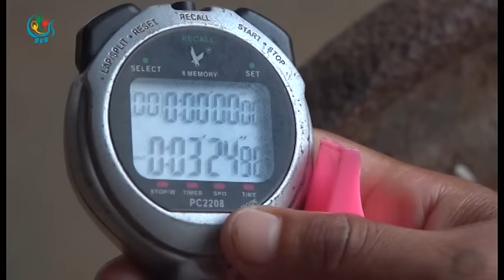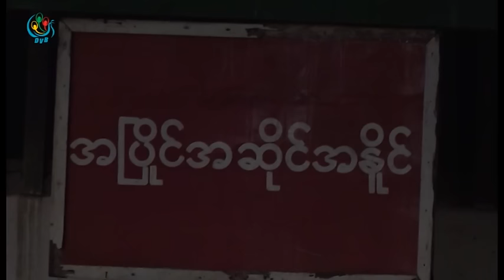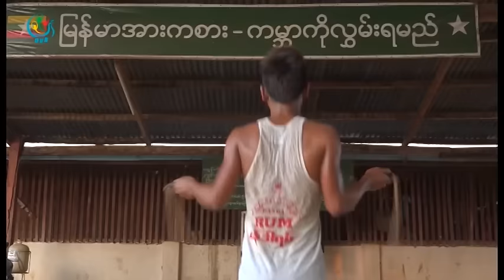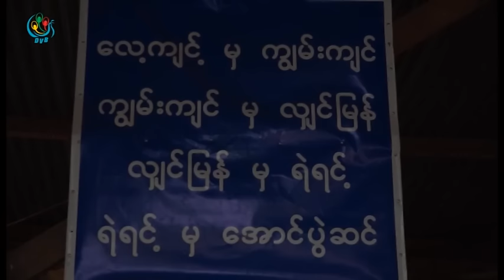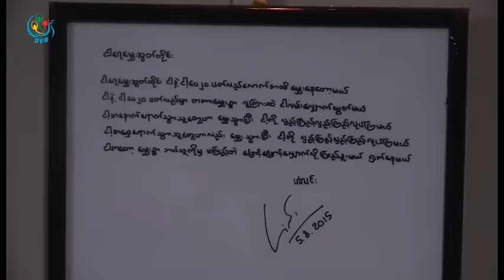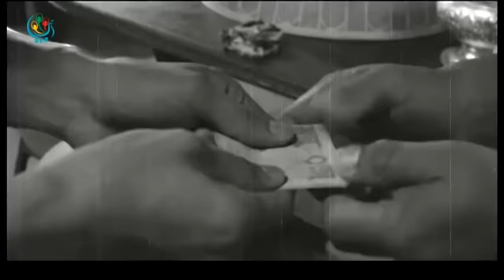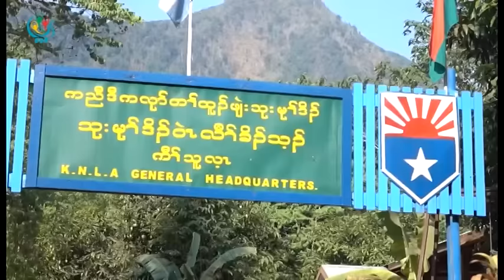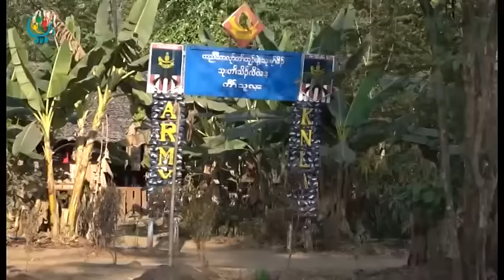DVB TV - တုိ႔ျပည္ တုိ႔ေျမအစီအစဥ္မွ ကရင္ျပည္နယ္ ဘားအံႏွင့္အနီးတဝိုက္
DVB TV - တုိ႔ျပည္ တုိ႔ေျမအစီအစဥ္မွ ကရင္ျပည္နယ္ ဘားအံႏွင့္အနီးတဝိုက္ လူမႈဘ၀အေျခအေနမ်ားကုိရႈစားၾကရမွာပါ။